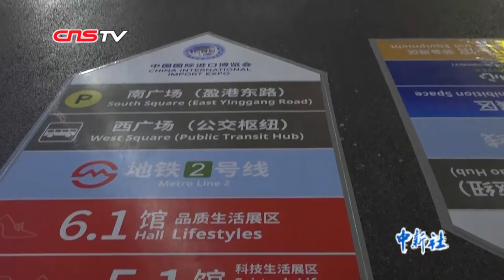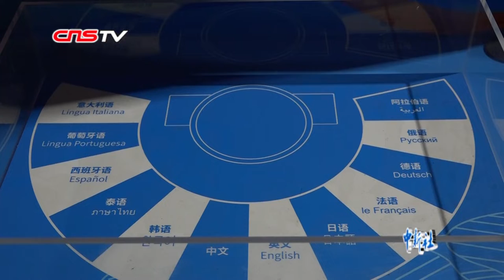第二届进博会开启人性化服务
第二届中国国际进口博览会（以下简称“进博会”）即将在上海国家会展中心召开。10月25日，记者走访了上海国家会展中心，了解此次进博会在展会服务方面的准备情况。
        在标识标牌方面，第二届进博会期间，地铁出入口、安检区、登录点等各个重要部位将设置形式多样的标识指引，现场总共设有6600余块固定标识和900余块的大会标识，让展客商在大客流的情况下也能清晰辨别方位，顺利入馆。